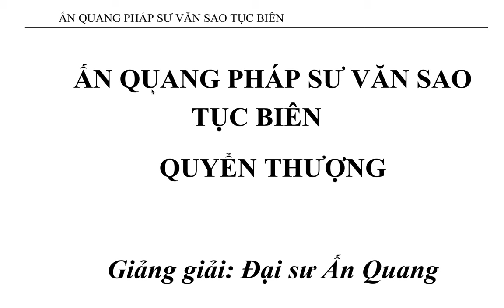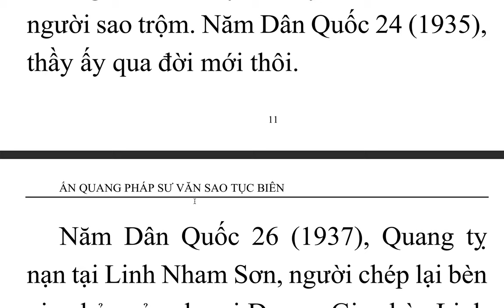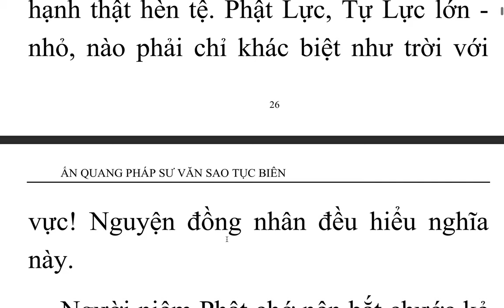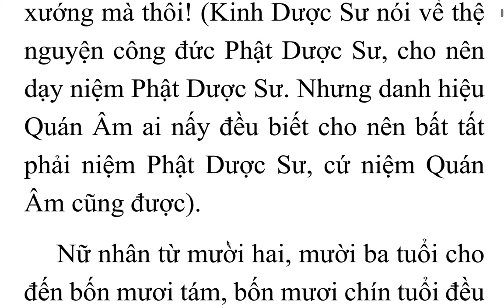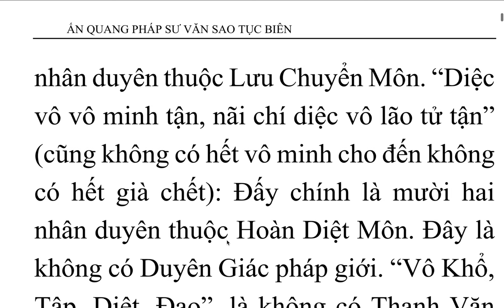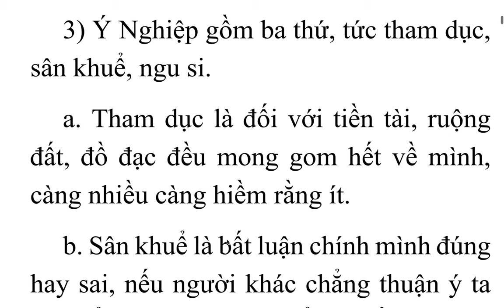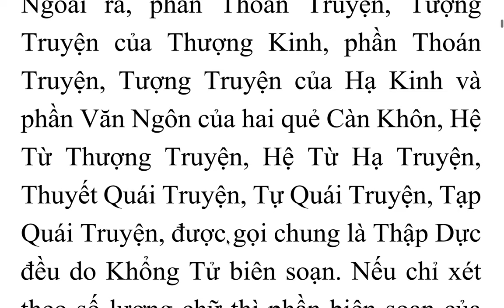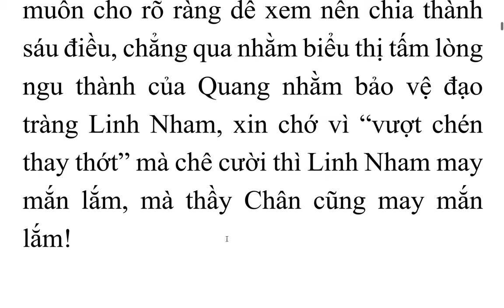Ấn Quang Pháp Sư Văn Sao Tục Biên - Ấn Quang Đại Sư (1)